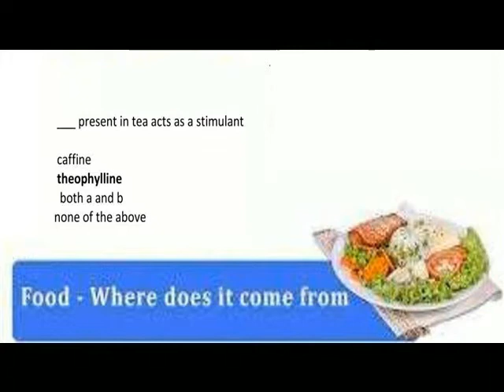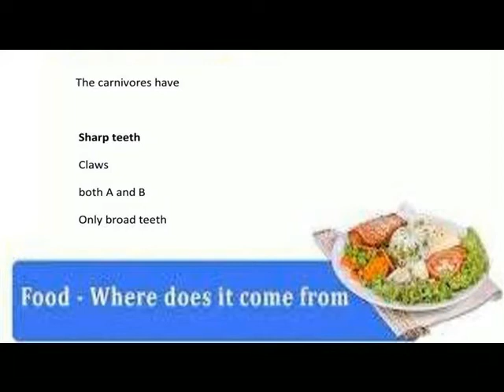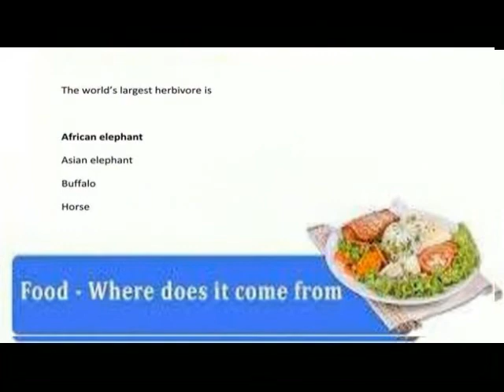FOOD =WHERE DOES IT COME FROM =MCQ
VI SCIENCE MCQ LN 1